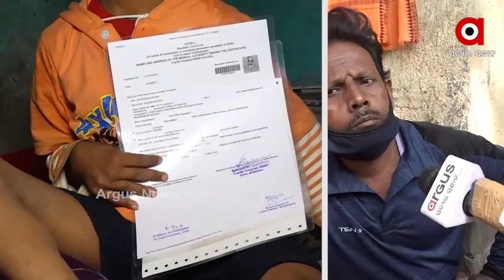ବିଜେଡି ମିଟିଂକୁ ନଗଲେ ଭତ୍ତା ନାହିଁ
ଦିବ୍ୟାଙ୍ଗଙ୍କ ଦୁଃଖ ବୁଝିବ କିଏ ?